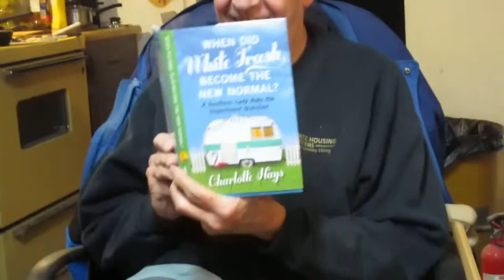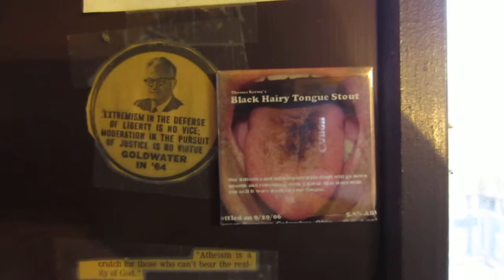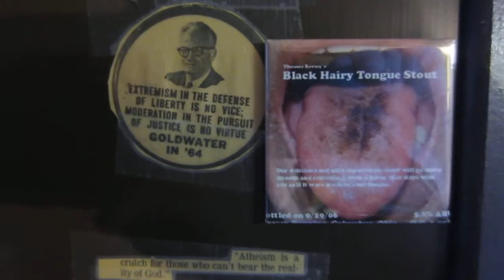Reading, Cooking Ham Broth, and Videoing on the Island of Peace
Joe and Paul have a quiet benign day. Broth is cooked and mail is collected and books are read and videos are viewed. And I guess the passive voice is used a lot, too.